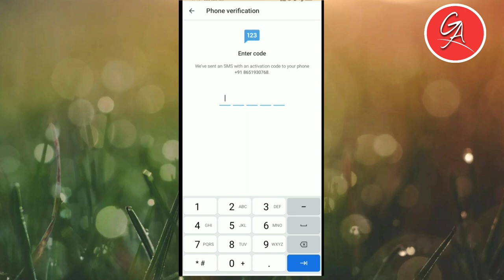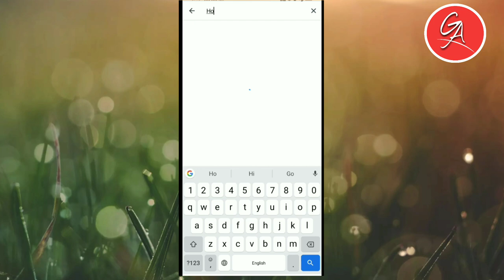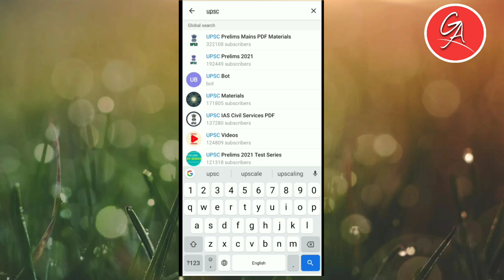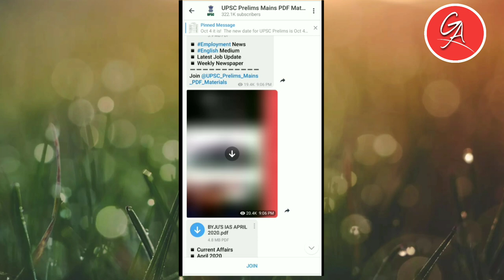Complete Guide To Use Telegram App|टेलीग्राम ऍप को आप कैसे यूज़ करेंगे |How To Use Telegram App Hindi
Is video me aap janenege telegram application ki help se aap Movies ko kaise download karenge web series ko aap kaise download karenge. Telegram application ko aap padhi me kaise use karenge